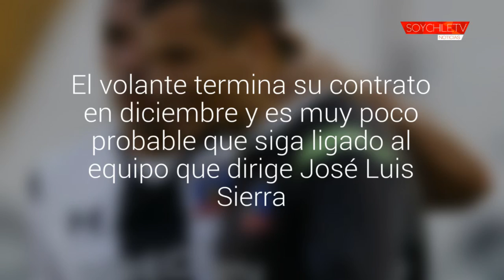Vecchio se despide de Colo Colo: "Son mis últimos días en el club"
El volante termina su contrato en diciembre y es muy poco probable que siga ligado al equipo que dirige José Luis Sierra.